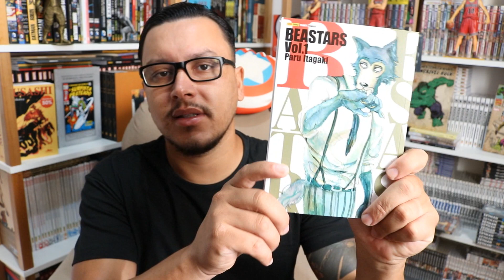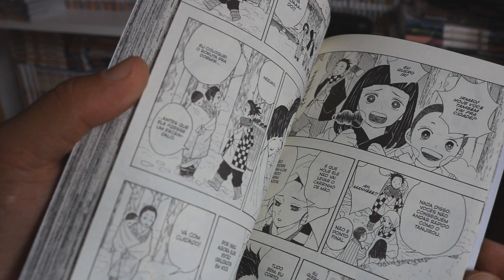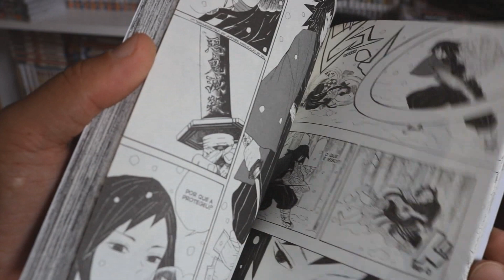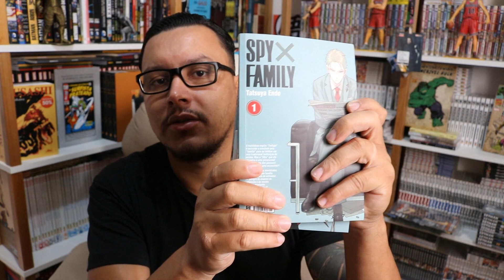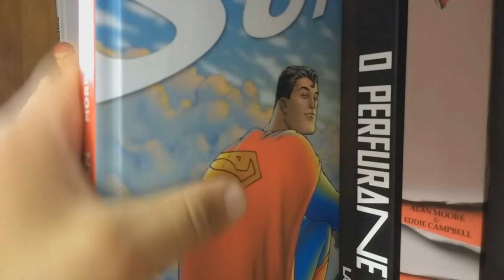5 MANGÁS QUE VALE A PENA COLECIONAR EM 2021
MANGÁS QUE SERÃO REIMPRESSOS NESTE E ANO E QUE VALE A PENA COLECIONAR NESTE ANO DE 2021